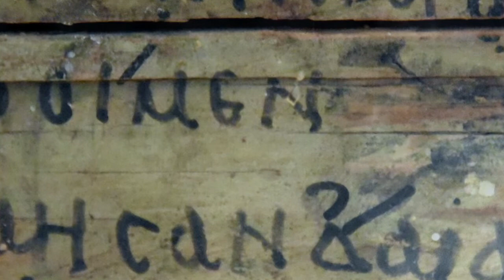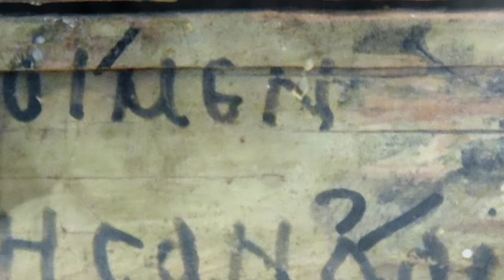The Iliad of Homer - Book XV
The Iliad is an ancient Greek epic poem in dactylic hexameter, traditionally attributed to Homer. Usually considered to have been written down circa the 8th century BC, the Iliad is among the oldest extant works of Western literature, along with the Odyssey, another epic poem attributed to Homer.

Set during the Trojan War, the ten-year siege of the city of Troy (Ilium) by a coalition of Mycenaean Greek states (Achaeans), it tells of the battles and events during the weeks of a quarrel between King Agamemnon and the warrior Achilles.

Although the story covers only a few weeks in the final year of the war, the Iliad mentions or alludes to many of the Greek legends about the siege; the earlier events, such as the gathering of warriors for the siege, the cause of the war, and related concerns, tend to appear near the beginning. The epic narrative takes up events prophesied for the future, such as Achilles's imminent death and the fall of Troy, although the narrative ends before these events take place. However, as these events are prefigured and alluded to more and more vividly, when it reaches an end, the poem has told a more or less complete tale of the Trojan War.

Book XV
Jove (Zeus) awakes, tells Apollo to heal Hector, and to help the Trojans. The Trojans again become victorious, breaching the wall, and the battle reaches the ships.

📚 The Iliad of Homer